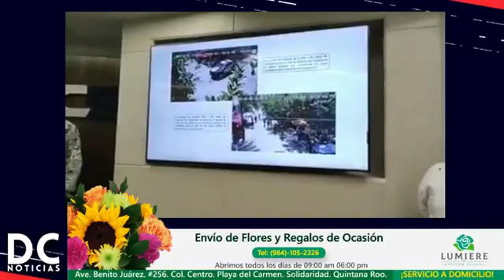DC NOTICIAS || PROGRAMA 07 DE ABRIL 2022